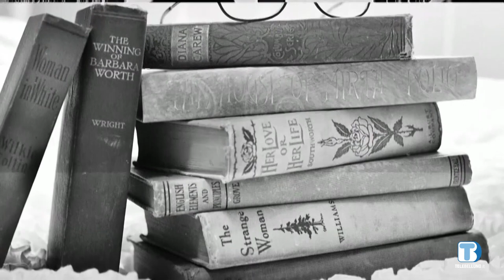Incontro con... Basilio Tabacchi - 15/04/2024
Incontro con... Basilio Tabacchi